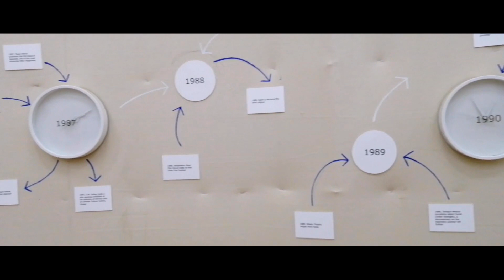ঢাকা আর্ট সামিট ২০২০ || Seismic Movements || Dhaka Art Summit 2020 || Masum Rana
The Dhaka Art Summit (DAS) is an international, non-commercial research and exhibition platform for art and architecture related to South Asia. With a core focus on Bangladesh, DAS re-examines how we think about these forms of art in both a regional and an international context. Founded in 2012 by the Samdani Art Foundation – which continues to produce the festival – in collaboration with the Ministry of Cultural Affairs, People’s Republic of Bangladesh, DAS is hosted every two years at the Bangladesh Shilpakala Academy.

Convening a critical mass of artists, thinkers and participants, ‘Dhaka Art Summit 2020: Seismic Movements’ (DAS 2020) will provoke us to reconsider (art) histories, movement, borders and fault lines. From 7–15 February 2020, Dhaka, Bangladesh will be the epicentre of a radical upheaval of how we think about art, activated by intellectual and curatorial contributions, spanning four floors of the Shilpakala Academy in the city’s vibrant University belt. Built through alliances across Africa, Australia, South and Southeast Asia (and also extending into Europe and the US) this platform will be free to the public and include contributions by 500 artists, scholars, curators and thinkers, in the form of panel discussions, performances and symposia as well as opportunities for participation from the 300,000+ visitors focused on one broad theme: what is a movement and how do we ignite one beyond the confines of an art exhibition?

“Stimulating, inspiring, politically engaged, art historically fascinating, sensual, joyful and last but not least simply beautiful. A tour de force for its curatorial, intellectual, historical and contemporary scope, depth of research and unlimited sense of hospitality.”